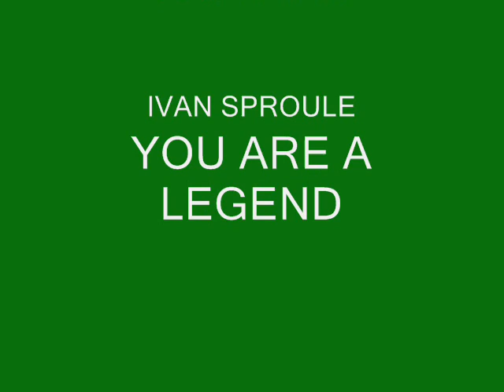IVAN SPROULE SCORING HIS TREBLE AGAINST THE HUNS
SUPER IVAN SPROULE DESTROYING THE RANGERS AT IBROX